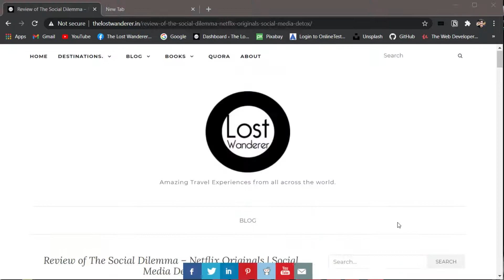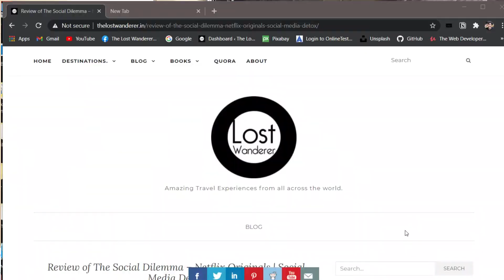Front End vs. Back End | Computer Science | Sankalp Chauhan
Many sophomores who take up Computer Science by just looking at the great opportunities it comes with are not really aware of the difference between some of the most basic terminologies.

In this video, we are going to cover the basic differences between Front end and Back end parts which are crucial for both, software and web development.

Meanwhile, in this video, we have also covered the web technologies and other tools used for the front end and back end.

Key points, that got answered:

What is Front-end development?
What is Back end development?
What is Web development?
What is Software development?
HTML
CSS
JavaScript